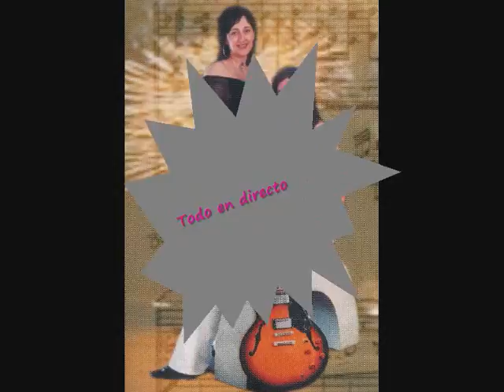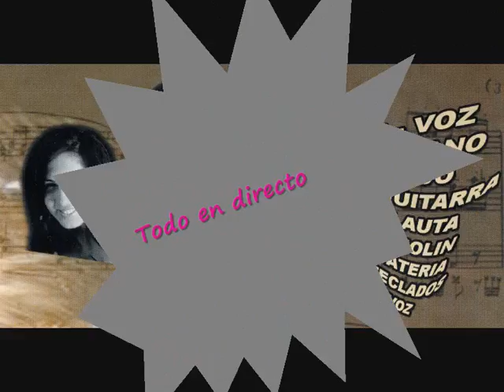ORQUESTA TATUAJE-2003/2004(todo directo -1)